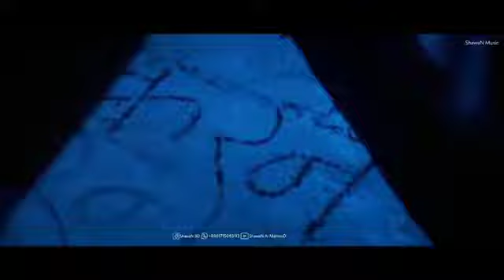Judaa Apne Dilbar Se Hone Lage MP3 songs 2089